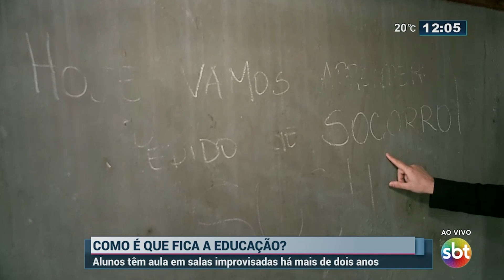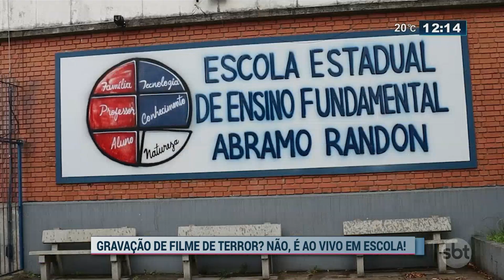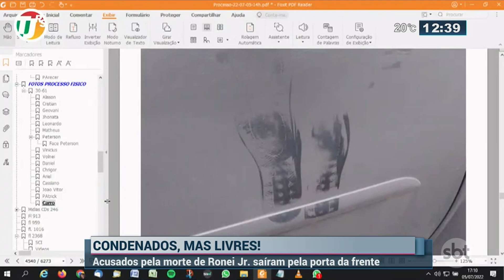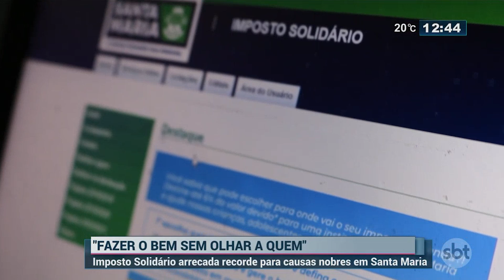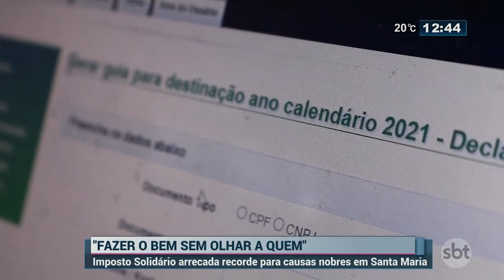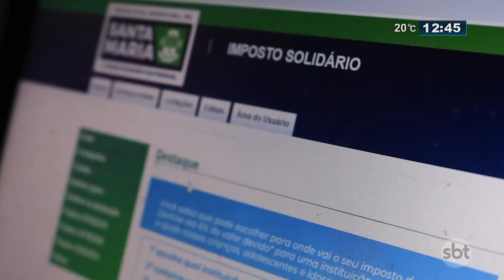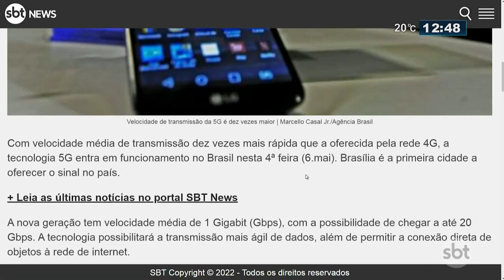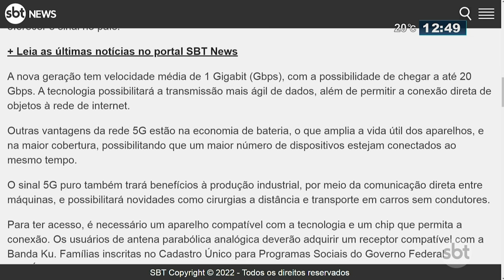SBT Rio Grande - 06/07/2022 - programa completo